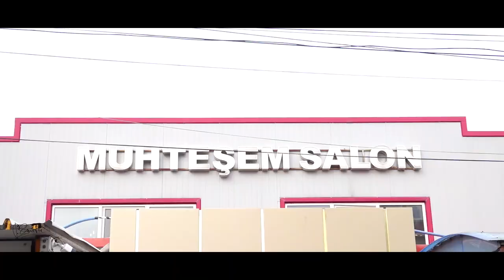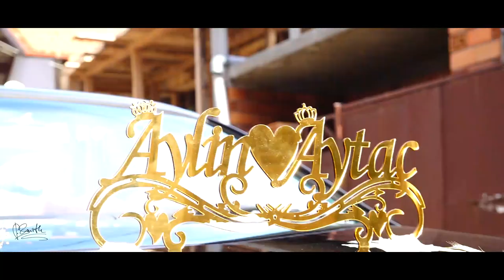Aytaç ile Aylin İstetme Klibi 2022